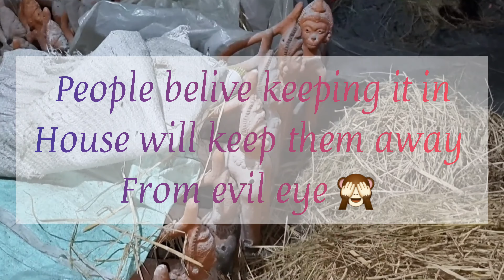POTTERY केसे बनाते हैं ?